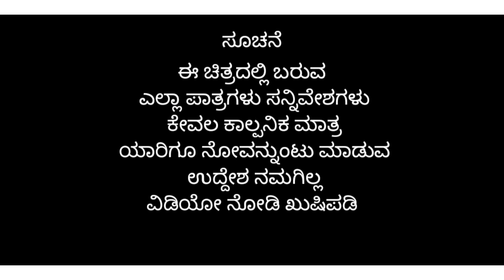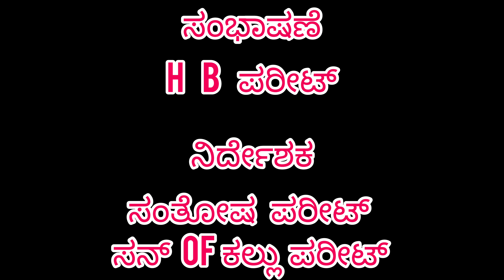| ಲೋನ್ ಬೇಕ್ರಿ ಲೋನ್ | H B Pareet Comedy Videos | Uttar Karntaka Comedy |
ಕಲಾವಿದರು

H B ಪರೀಟ್
ರಾಜ್ ಪರೀಟ್
ಮಹದೇವ್ ಕುಂಚನೂರ್
ಮನಹರ್  ಪವಾರ
ಲಾವಣ್ಯ

ಛಾಯಾಗ್ರಾಹನ
ಚೇತನ್  ದಾನಿ

ಸಂಕಲನ
ರಾಜ್ ಪರೀಟ್

ಕಥೆ ಚಿತ್ರಕಥೆ
ಸಂತೋಷ ಪರೀಟ್
ಸನ್ of ಕಲ್ಲು ಪರೀಟ್

ರಚನೆ
H B ಪರೀಟ್

ಕಲೆ  ಚಿತ್ರ ಕಲೆ
ಚಂದನ್  ಕಾಖಂಡಕಿ

ಮದ್ಯ ಪಾನ  ಮತ್ತು  ದುಮ್ರಪಾನ  ಅರೋಗ್ಯಕ್ಕೆ ಹಾನಿಕಾರಕ